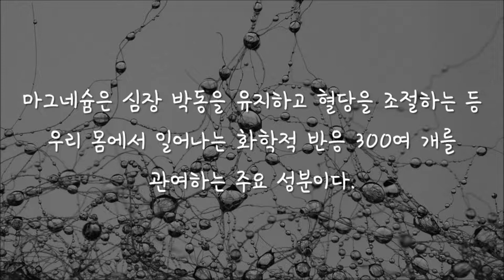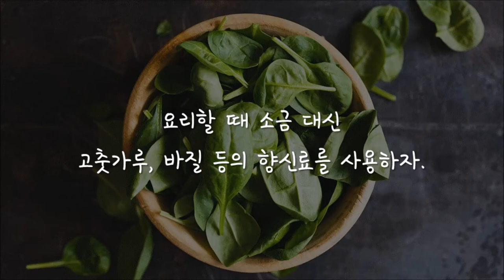암만 굶어도 당신의 뱃살이 빠지지 않는 네가지 이유